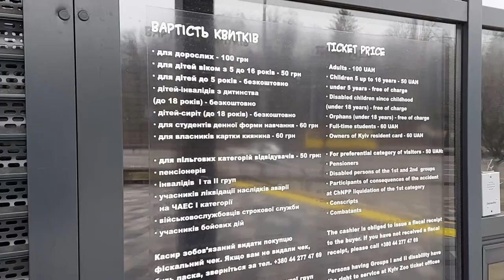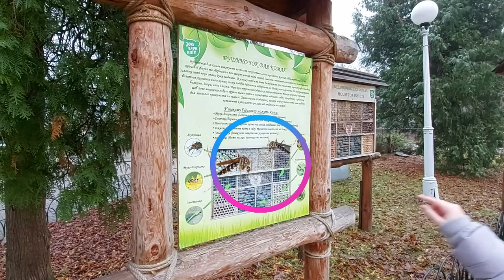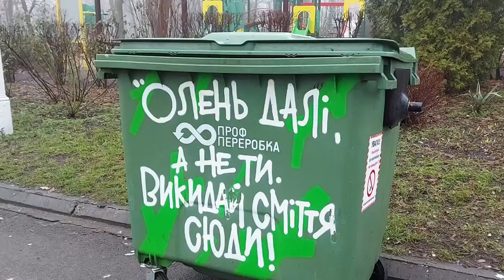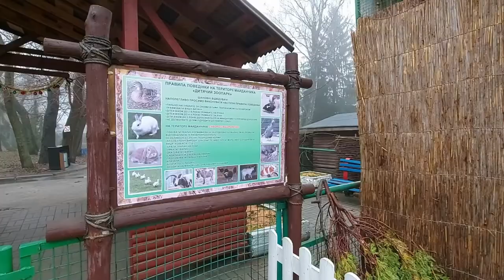Киевский зоопарк 2020/KIEV ZOO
Киевский Зоопарк зимой 2020 после реконструкции.